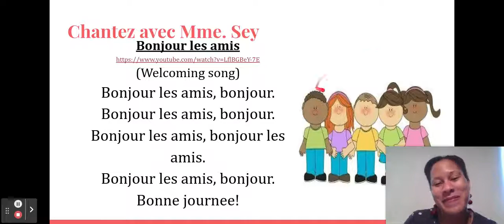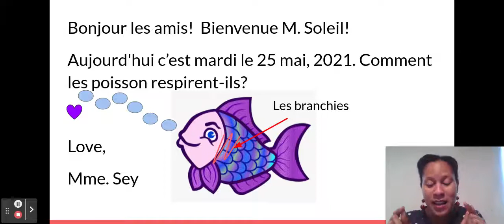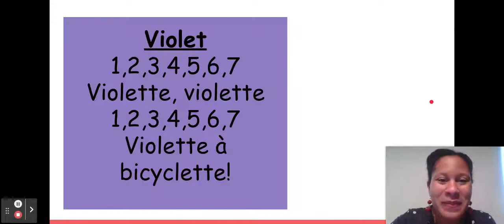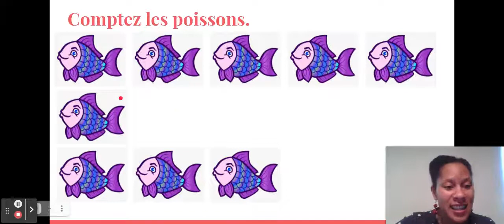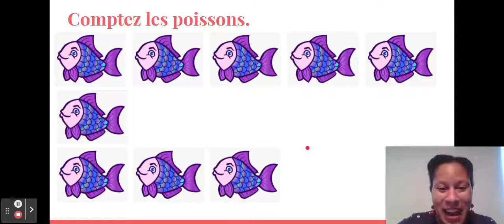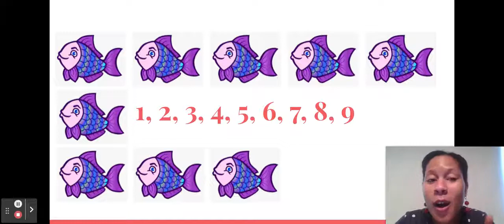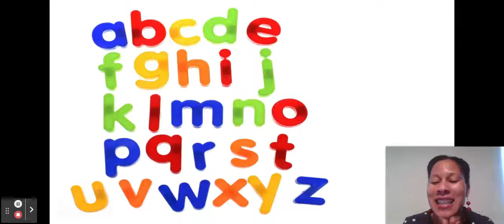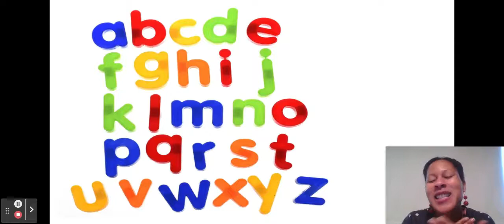French Circle Time With Mme. Sey (May 25 2021) : French Kinder TV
Join Mme. Sey in a French Circle Time lesson about how fish breathe, the colour purple, counting, letters and more!